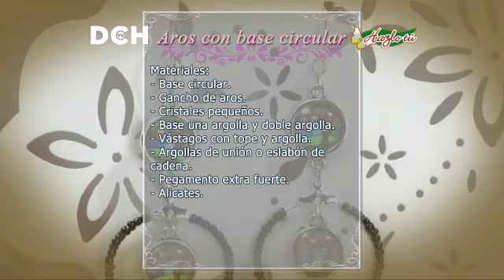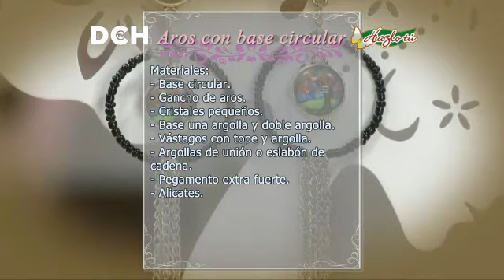Aros con Base Circular - Yasna Pino - Casa Puchinni